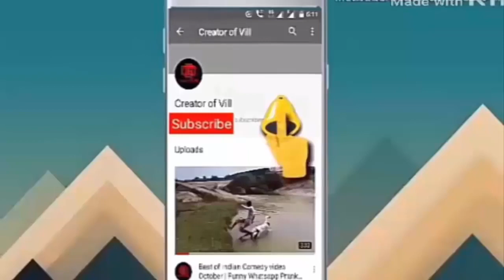India Top Whatsapp Funny Video 2018 ,Life Me Hasna Jaruri Hai Y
Hi friends well come to my chanel.HAY Tech
In this chanel you will get more fun vidos.
Get lastest Tips and tricks in my chanel.
Follow me on Linkdln:-
Contract us:-whatsapp no.